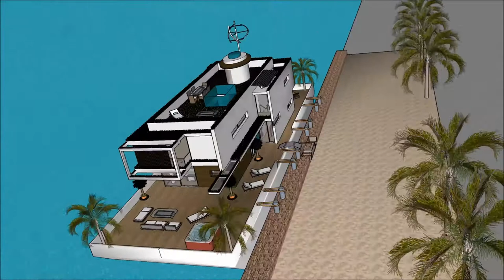Gudrā māja sketchup peldošās mājas rīgā arhitektūra arhitekts studijas īpašums pie jūras celtniecība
The floating house villa houseboatzania launching an innovative high-end luxury yacht floating house villa mansion home design potentially as a display of exhibition of the Gudrā māja sketchup peldošās mājas rīgā arhitektūra arhitekts studijas īpašums pie jūras celtniecība.

The collection of the Floating house villa houseboatzania concept of Gudrā māja sketchup peldošās mājas rīgā arhitektūra arhitekts studijas īpašums pie jūras celtniecība consists of high luxury and architectural art pieces in minimalism combined with living on the waterfront of the harbour.

The floating house villa mansion yacht design has the basis to sustain living with high standards and contemporary structural design - Gudrā māja sketchup peldošās mājas rīgā arhitektūra arhitekts studijas īpašums pie jūras celtniecība with numerous of prospects for excessive living and
celebrating the desire of life worldwide: